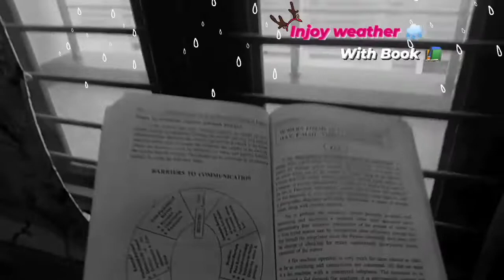MORNING ROUTINE 2022 ∣∣ healthy & productive habits By sachin parmar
Hy
Youtube family ❤️

in This Video I Am Sher to my winter morning routine ☺️

I Hopp to injoy This vlog

like kar dena !

my family trip 🥰

fecbook. :- sachin parmar

  Collaboration & promotion

NOTE :-

Everything you see in this video is created by the owner mr.sachin parmar kindly Do not copy any pictures or video without my permission.